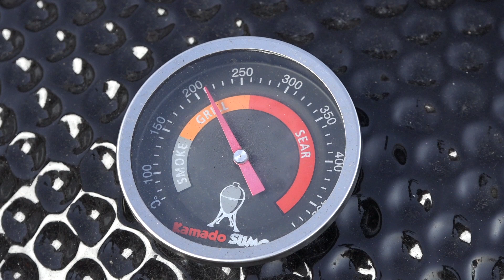Tacos på flankstek på grillen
Tacos är en riktig favorit. Här går jag igenom hur du gör riktigt goda  tillbehör så som pico de gallo och guacamole. Flankstek är en riktig favorit på grillen och är grym till tacos.